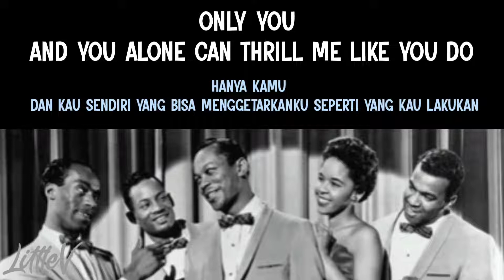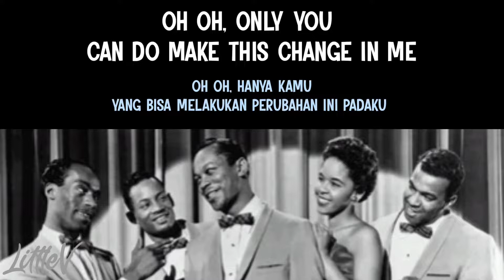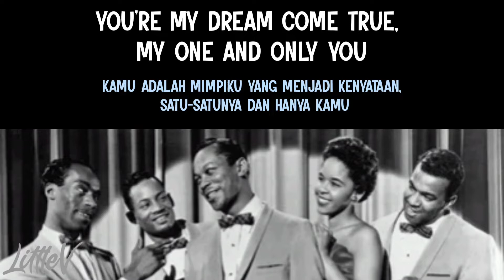ONLY YOU | Hanya kamu @theplattersTv (Lirik terjemahan ID)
✿Penyanyi: THE PLATTERS

✿Lirik:
Only you can make all this world seem right
Only you can make the darkness bright
Only you and you alone can thrill me like you do
And fill my heart with love for only you
Oh, only you can do make all this change in me
For it's true, you are my destiny
When you hold my hand I understand the magic that you do
You're my dream come true, my one and only you
Oh oh, only you can do make this change in me

Source: LyricFind